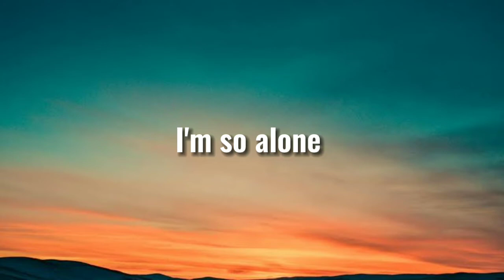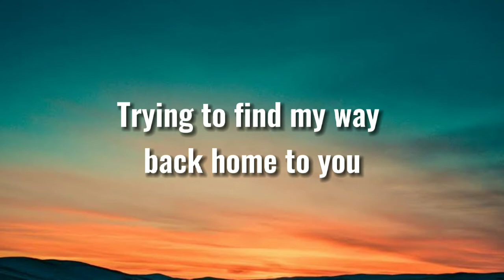(Lyrics) Alone - Marshmello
🎤 Alone Lyrics:
[Verse]
I'm so alone, nothing feels like home
I'm so alone, trying to find my way back home to you

[Instrumental Break]